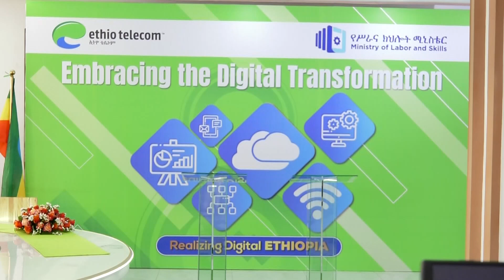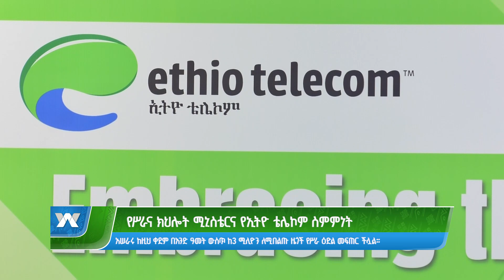የሥራና ክህሎት ሚኒስቴርና የኢትዮ ቴሌኮም ስምምነት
Arabic Facebook: تلفزيون والتا بالعربي Walta TV Arabic